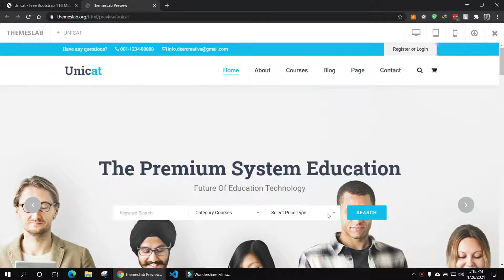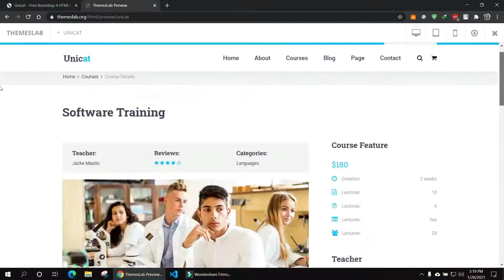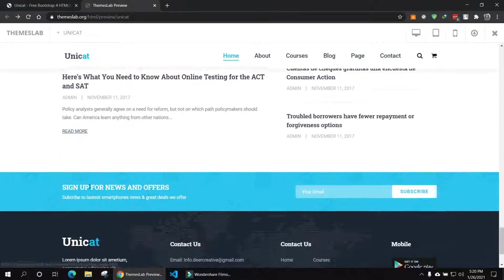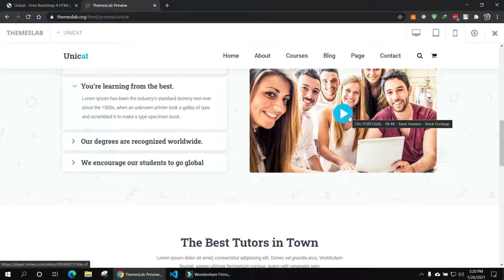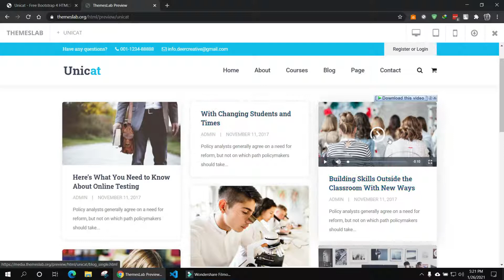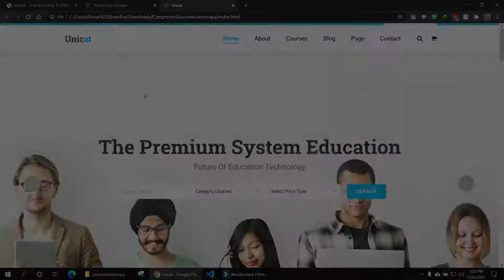Unicat: Free Bootstrap 4 HTML5 Responsive Education Website Template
Description:
Unicat is a free responsive education HTML5 template created using Bootstrap. Different features have been used in the template including statistics, contact form, Google Maps, special pages and hover effects. It uses JQuery JavaScript library and is based on bootstrap4 library. The template is 100% mobile-ready, compatible with browsers and retina-friendly.